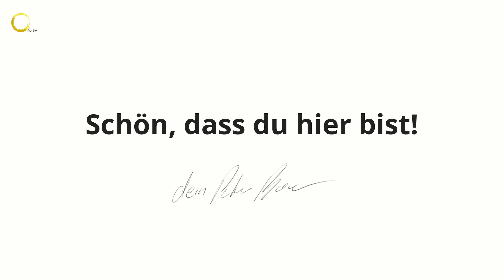So bleibst DU immer gelassen in Stresssituationen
Du kannst es lernen, einfach gelassen zu bleiben. Dafür darfst du aber zuerst verstehen, welche Faktoren du kontrollieren kannst und welche nicht! Denn die meisten Menschen unterliegen einem Irrtum, was sie in der Hand haben und wissen nicht, worauf sie wirklich Einfluss nehmen können. Die Strategie, die ich dir heute vorstelle, spiegelt wesentliche Elemente des Stoizismus und der Buddhistischen Psychologie wieder. Viel Freude beim Schauen!

Dein Peter